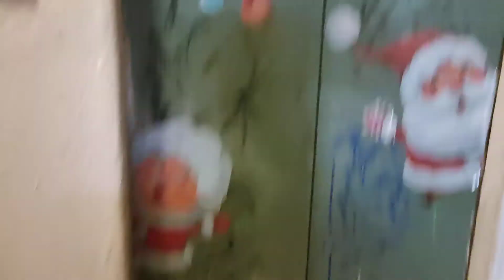Лифт ЩЛЗ 2004 г. @ Ул. Космонавта Комарова, 10 (г. Дедовск, МО)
Консьерж: нет